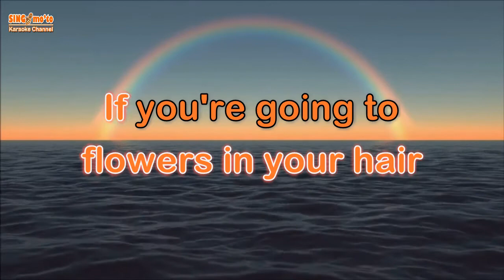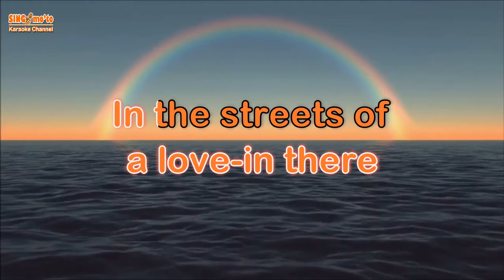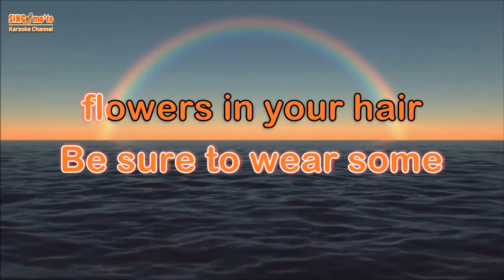SAN FRANCISCO - Scott Mckenzie ( KARAOKE Version )